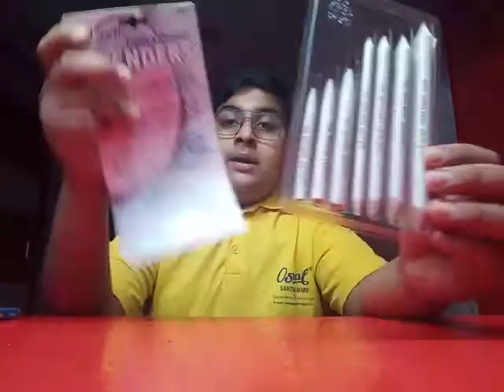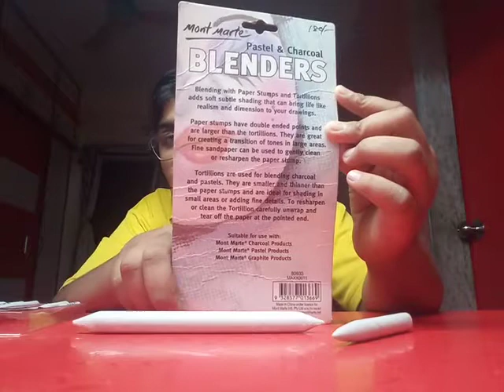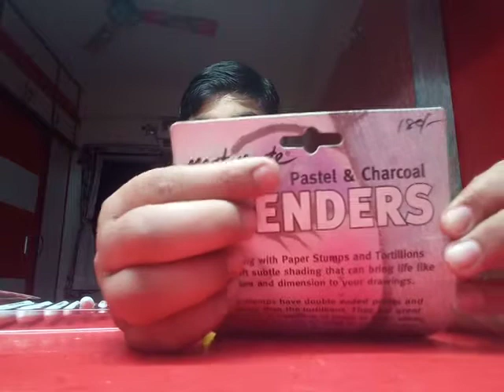New art material unboxing